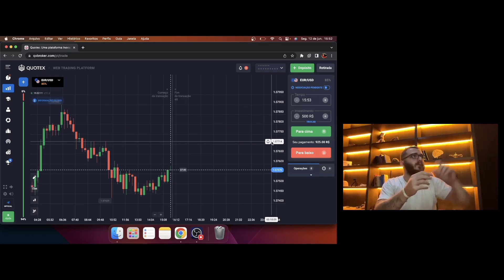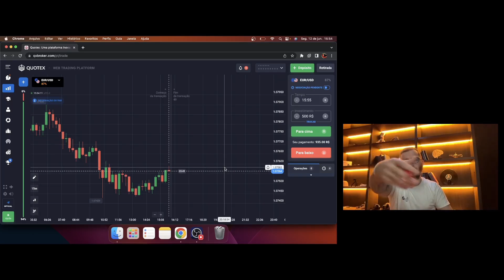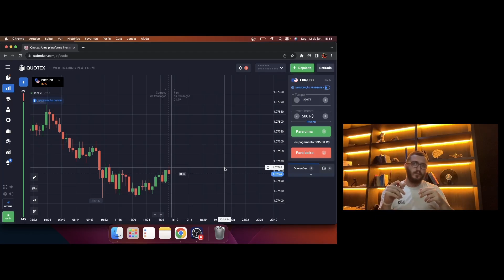QUOTEX - NÃO COMPRE ALAVANCAGENS PARA SUA CONTA (a verdade)